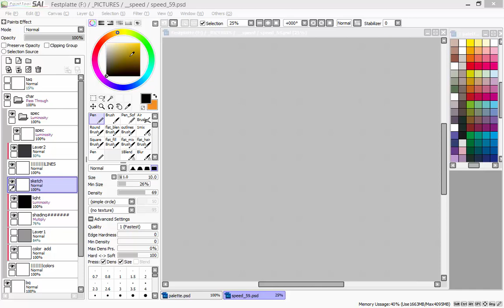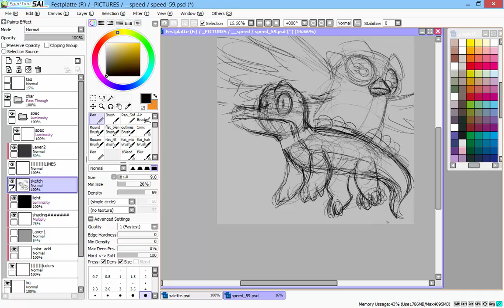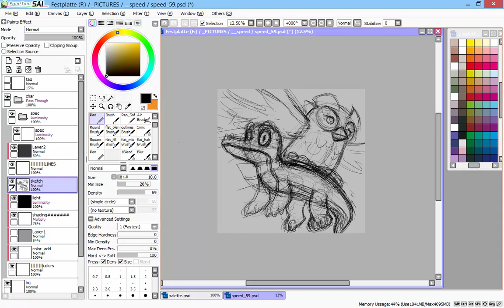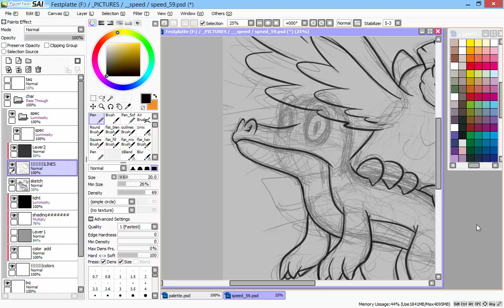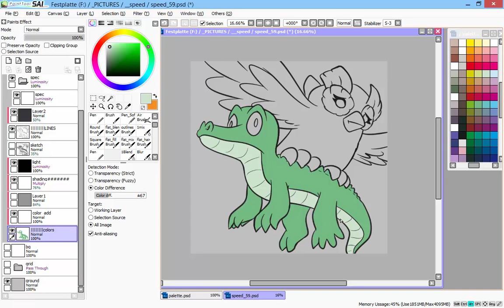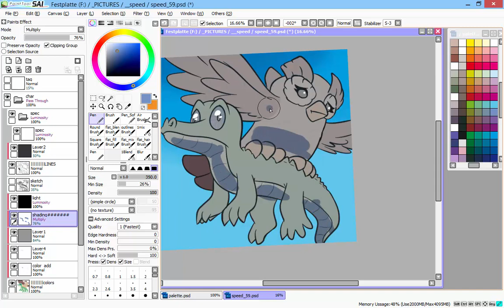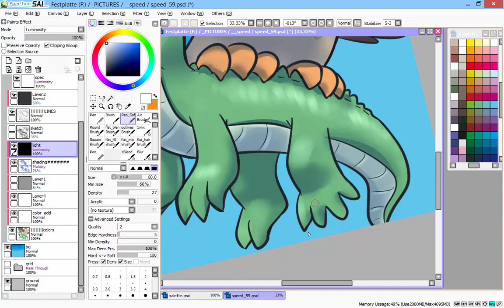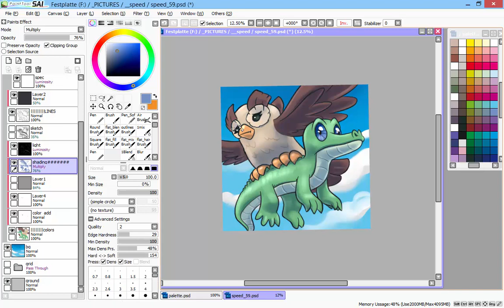Speedpaint 59 - Owliscious & Gummy